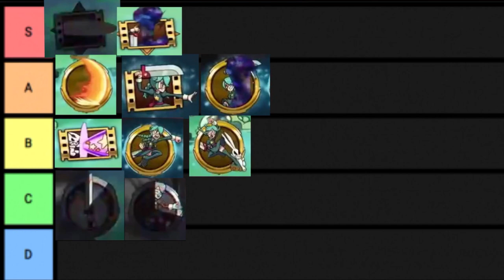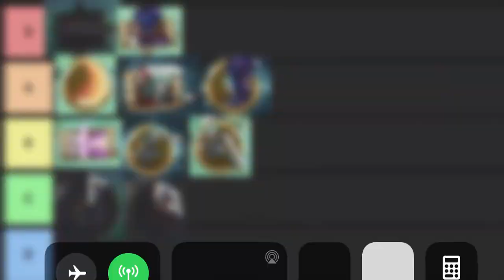BROKEN BLOCKBUSTERS!!?? New Annie Move And Blockbuster Tier List!! - SGM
More content coming soon guys!!